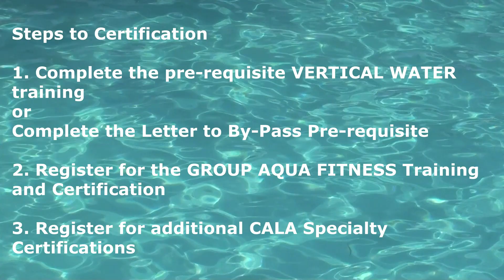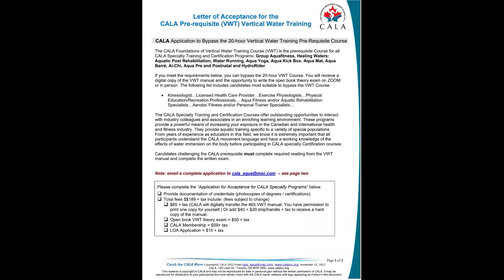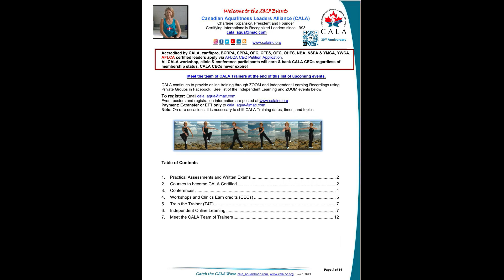How to Start Your CALA Certification Journey Charlene Kopansky Canadian Aquafitness Leaders Alliance